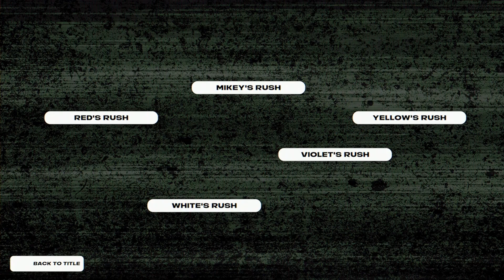Neon White - Heaven Rush (1:03:28.98)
I did relatively well, up until some late game chokes. One day I'll finish a hell rush.